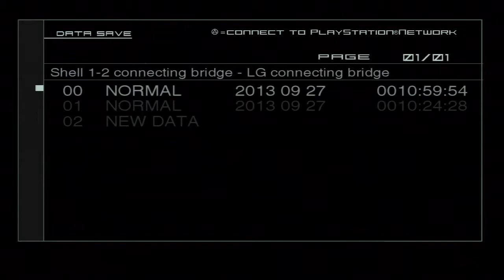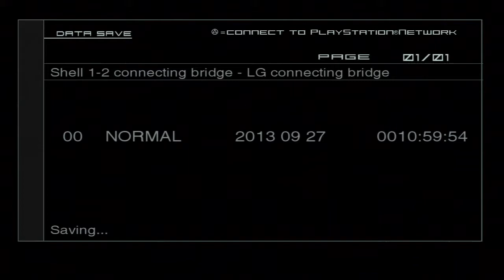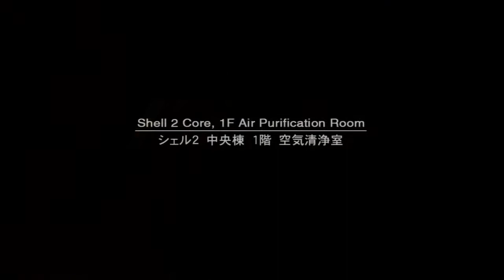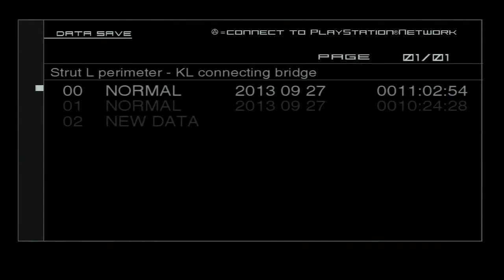Let's Play Together Metal Gear Solid 2: Sons of Liberty Part 022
A wee interlude.